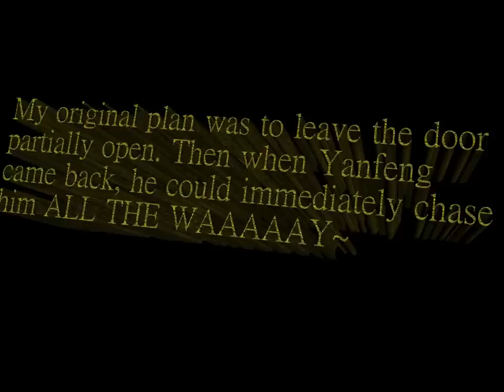Modern Squirtfare With "Abrahamer" And "China Man"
HEWWO PEEPLE!! I'm Xxchickenman29xX! The first part of this video was just me wetting both "Abrahamer" and "China Man" as a prank. The second part was Me and "Abrahamer" plotting a prank against "China Man". THE SECOND PART WAS ALL ABRAHAMER's IDEA! It's all started when "China Man" got separated from us when ordering food at the food court. Then, "Abrahamer" ,suggested that we ditch "China Man". We then took a bus home and saw "China Man" walking back to my house as well. That was a good 55cents spent. It was hilarious!  XD